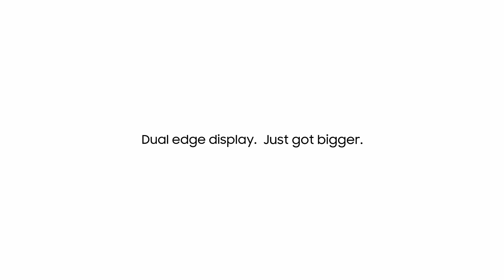Introducing the Samsung Galaxy S6 edge+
For those seduced by the beautiful, innovative and acclaimed Galaxy S6 and S6 edge, there’s now an exciting new addition to the S6 family – the stunning Galaxy S6 edge+.